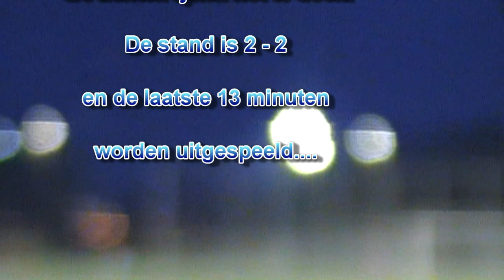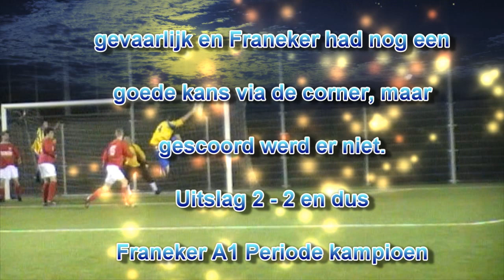SC Franeker A1 - Workum A1; de laatste 13 minuten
Het restant van de op 9 december 2009 gestaakte wedstrijd. De stand is 2 - 2 en bij deze stand is Franeker periodekampioen en mag aan het einde van de competitie promotiewedstrijden spelen.